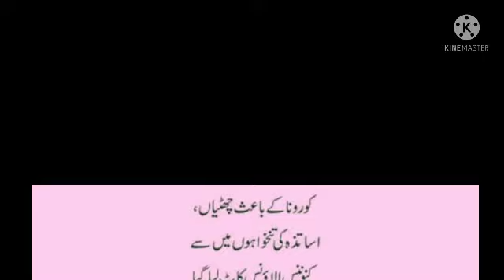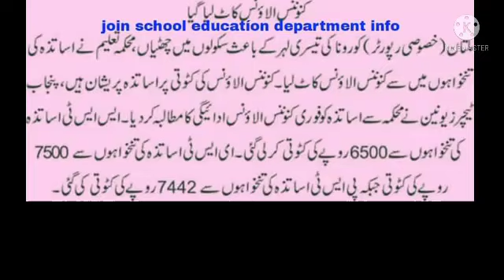conveyance allowance deduction||bad news for govt employees@theknowledgetv478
conveyance allowance deduction||bad news for govt employees‎@The Knowledge Educational Tv